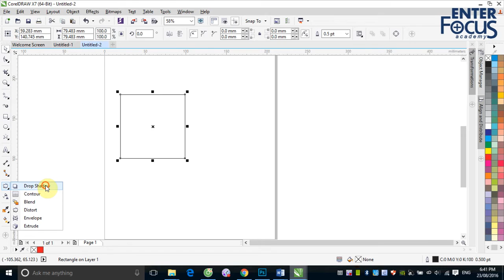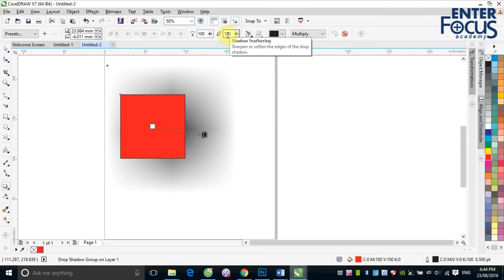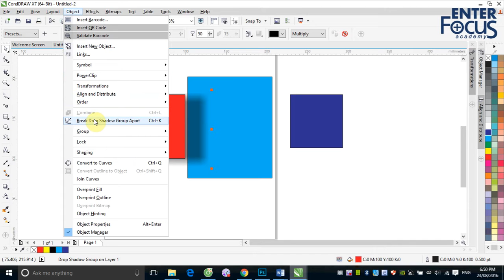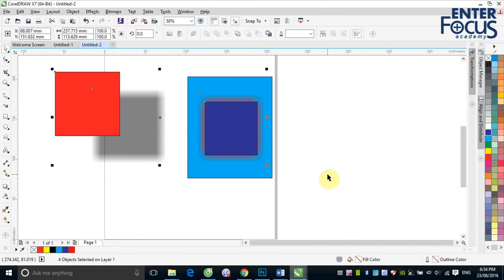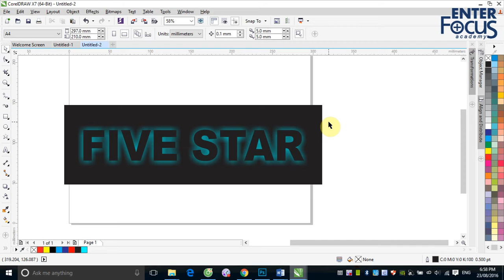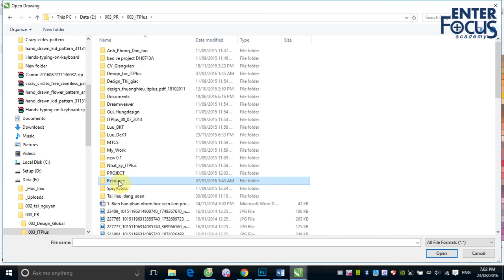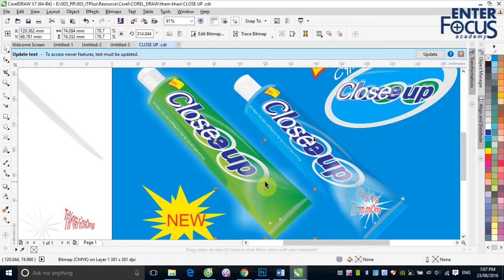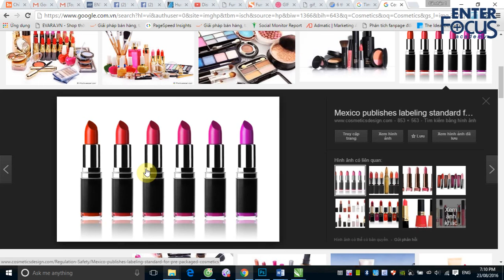Buổi 8_2 Tạo bóng và các hiệu ứng trong CorelDRAW với công cụ Dropshadow